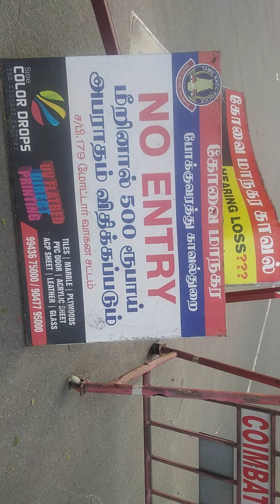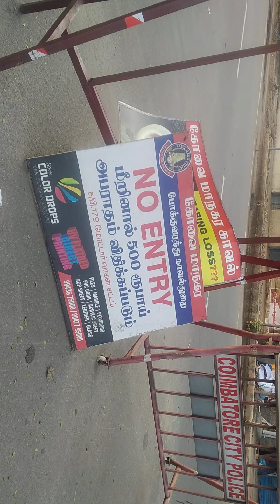போலீஸ் எங்கள் நண்பர் / POLICE IS OUR FRIEND / AN EPISODE TO CHERISH & APPRECIATE POLICE DEPARTMENT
COIMBATORE , CROSS CUT ROAD IS MEANT FOR ONE WAY TRAFFIC ie FROM GANDHIPURAM TO NORTH COIMBATORE BRIDGE DIRECTION. BUT MORNING TILL SAY 7.30 AM IT WAS USED BY BUS AND ALL OTHER VEHICLES BOTH THE WAYS.
THIS WAS NOTICED BY WALKERS OF THE AREA AND BROUGHT TO THE NOTICE OF THE CORPORATION. NOW POLICE DEPARTMENT HAS PUT A "NO ENTRY" BOARD AT THE EAST END OF THE NORTH COIMBATORE OVER BRIDGE AND ALSO PUT A STONE BARRICADE INFRONT OF GIRIAS SHOP SO THAT VEHICLES CAN NOT ENTER INTO CROSS CUT ROAD ON THE WRONG DIRECTION.
WE CONGRADULATE CORPORATION AND POLICE DEPARTMENT FOR THEIR ACTION.